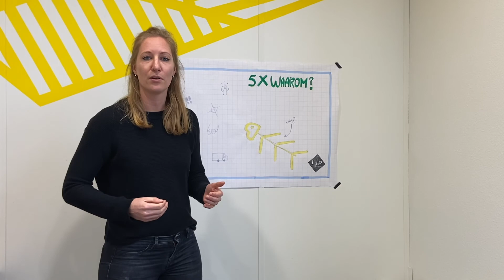GewoonAltijd1Minuut - 5 X WAAROM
De 5 x waarom methode is en eenvoudige maar zeer effectieve Six Sigma tool om de oorzaak (root-cause) van een probleem te identificeren. De tool is ontwikkeld door Toyota voor het uitvoeren van een root-cause analyse. Door de gemakkelijke opzet en effectieve output is de 5 x waarom onderdeel geworden van lean six sigma.